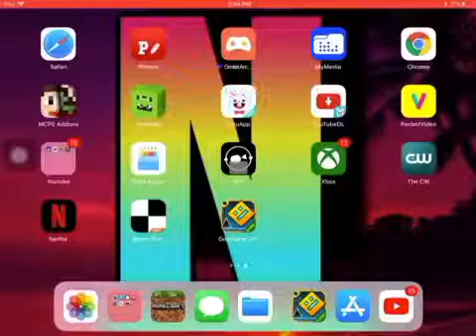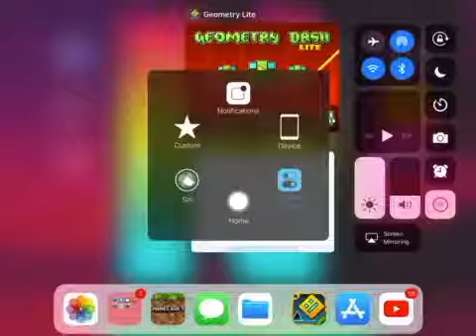Geomentry Dash Gameplay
In app store for FREE